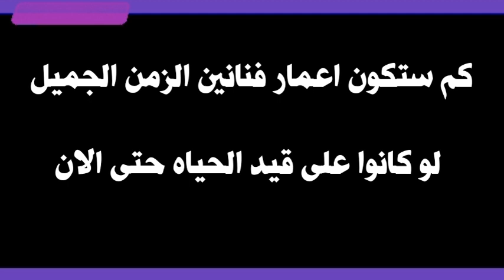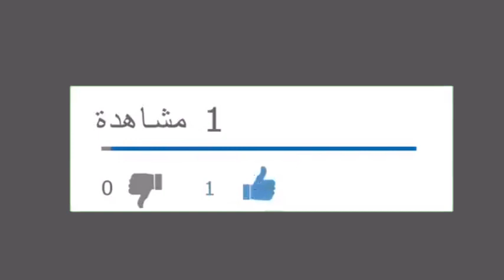كم ستكون اعمار فنانين الزمن الجميل لو كانوا أحياء حتي الآن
فنانين الزمن الجميل